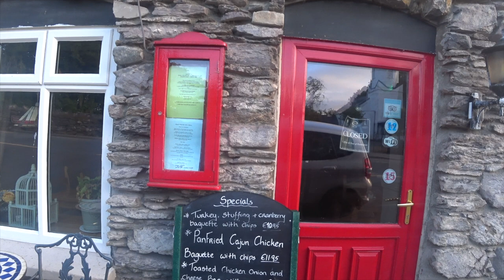Did you know the Irish town of Sneem is shaped like a knot?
Sneem is a town or a village to others situated on the Iveragh Peninsula (part of the Ring of Kerry), in County Kerry, in the southwest of Ireland. It lies on the estuary of the River Sneem.   Join me while I take a short evening stroll through Sneem to point out a few things.

I'm The Wondering Englishman - I spend my days wondering what places are like and what wonders they may have to offer.  My YouTube Channel focuses on Travel content  - taking in the world's wonders.  However, I also cover Politics, World Events & Techno!  Not your typical (everything is great) travel vlog channel!  I've produced over 400+ videos so there is a fair amount of content to check out should you be interested.   Thank you kindly for watching, commenting, liking✅, and even sharing these videos I try to respond to every comment.

Timestamps
00:00 - Welcome to Sneem Ireland
02:36 - North West Sneem
05:01 - The River Sneem and The Knot
06:02 - South East Sneem

I'll be sure to mention you in the credits of upcoming videos.

🚕 BOLT  -   Use My Code  -  "HFDHF"   - £12 /$20 Credit 🚕

LEGIT - FREE MONEY - ENDORSED BY THE WONDERING ENGLISHMAN
**UK residents Only** Deposit £50 to get a free stock worth up to £10

Direct Market Access to the world of Commodities, Equities, Fixed Income and FX - I use and also recommend EXANTE - Feel free to message me if you would like any advice on this.

🎵 Songs for your next YouTube video? - Use the link for a Free Track 🎵